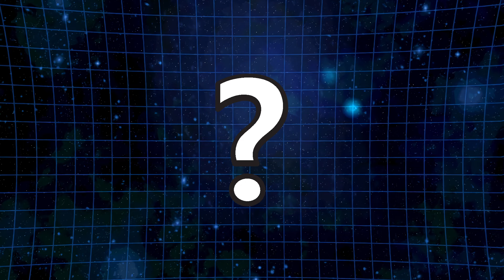SAIYAN DAY 2024! We take a look back to see who is next! | Dragon Ball Z Dokkan Battle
SAIYAN DAY 2024! We take a look back to see who is next! 3/18